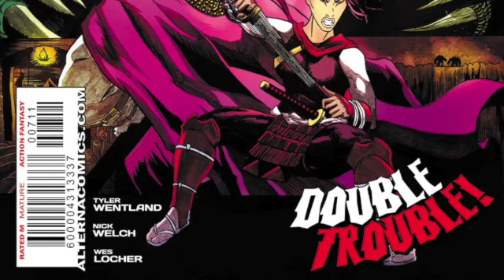The Carrion Road Trailer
Red Koi #7 The Carrion Road starts the samurai-turned ronin and the exiled knight on their first adventure! But the massive, mysterious reptilian agents of Lord Kitagawa are sure to cause some trouble...